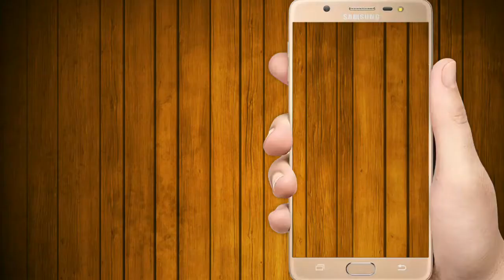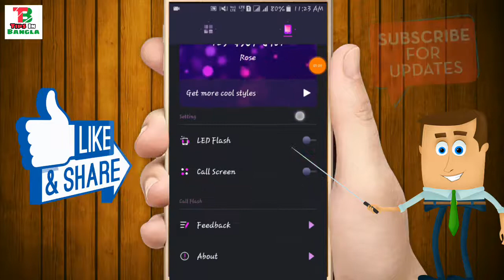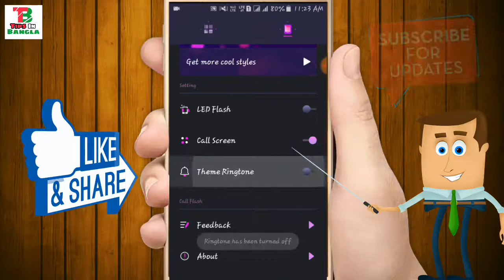How To Change Call Screen In Any Android|Bangla|Call Screen Change কোরুন|By-Tips In Bangla Pro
How to change call screen background 2018...

Tips In Bangla Pro

tipsinbanglapro